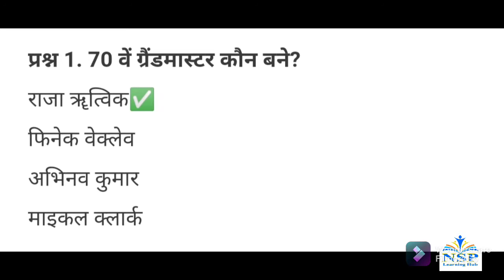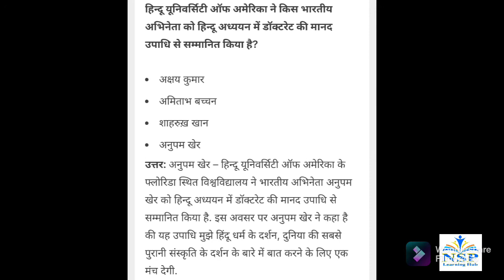Current Affairs of 22 September 2021